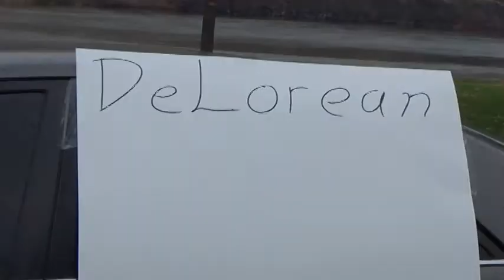Back to the Future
A video I edited for my brother's history class.